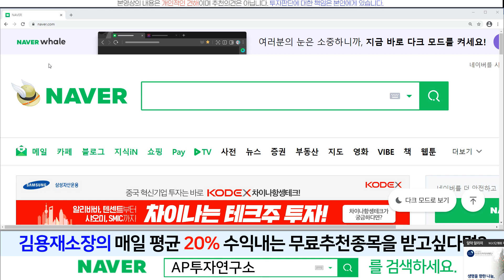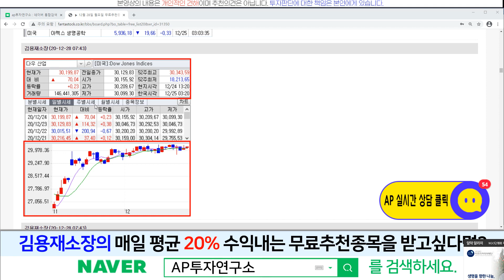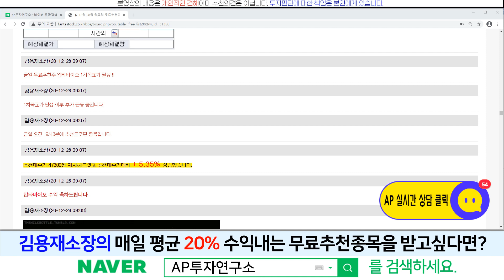일신바이오(068330)-모멘텀은 살아있지만 실적은 받쳐주고 있지 않다!